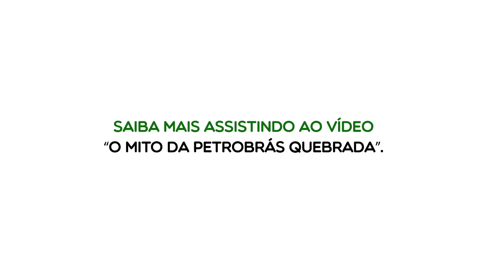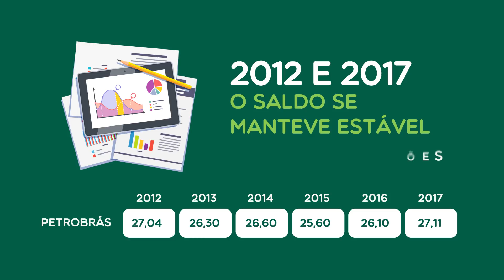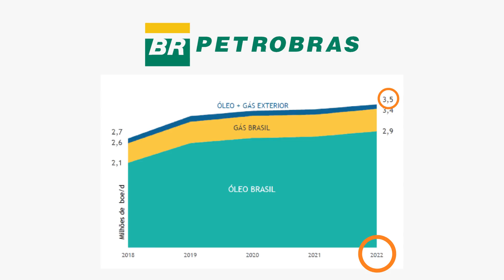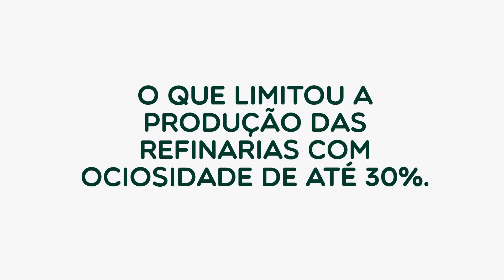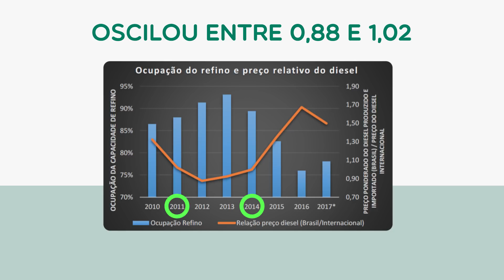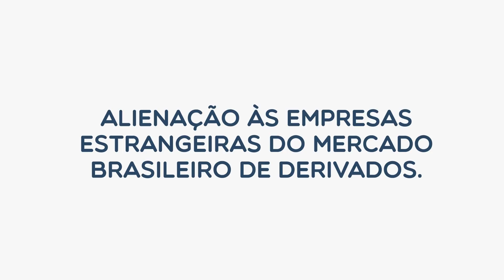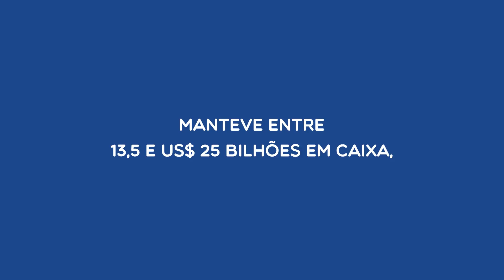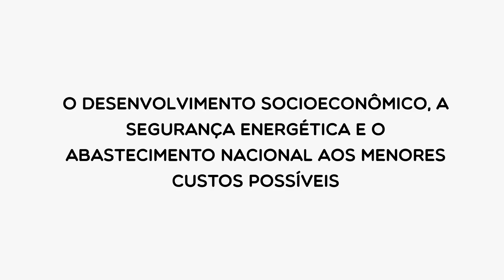A Petrobras está quebrada. Mito ou realidade?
A Petrobras continua sendo a maior e mais importante empresa do País. Embora tenha sido vítima de corrupção ela sempre esteve longe do risco de falência.